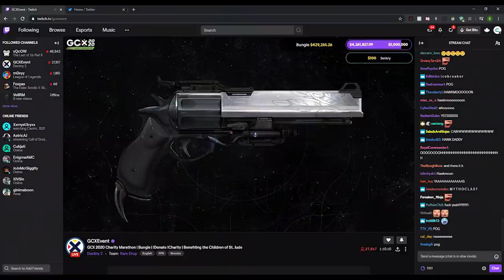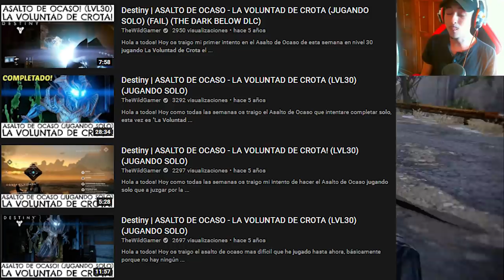Destiny 2 - Jugando Año 4 Antes Que Nadie! (Pero es D1)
🗣Resulta que ya tengo acceso a parte del contenido de Destiny 2 Año 4, y he decidido filtraros algo de gameplay del Cosmódromo, completando el Asalto Voluntad de Crota y utilizando el Cañón de Mano Exótico, Halcon de Luna (Hawkmoon), que también confirmaron para este Año 4. Como clase I'm rocking hechicero masterrace, que también confirmaron para Año 4.

⏰Finaliza el 5 de Octubre a las 19:00⏰
¡Mucha Suerte!💖🤗

📰Fuentes de información mencionadas en el video:
(Ninguna)

- Richy

👀Destiny 2: Por Fin Nueva Misión de Eris? Buff A Recompensas! Estandarte de Hierro & Reseteo Semanal!